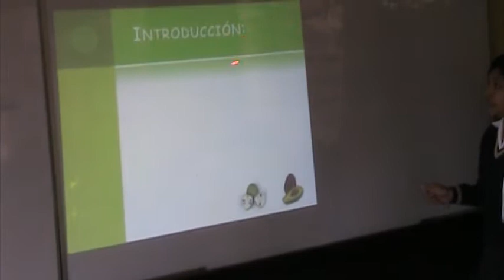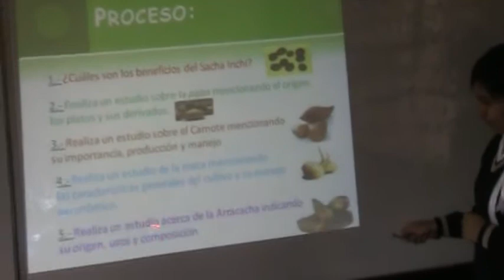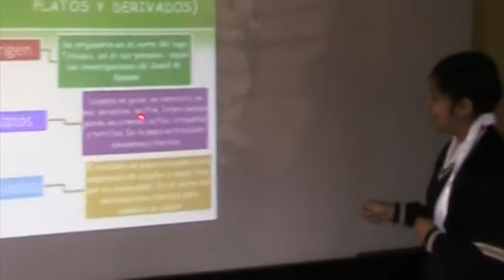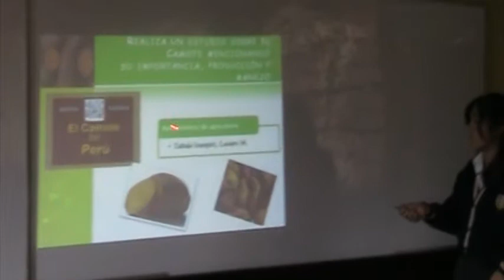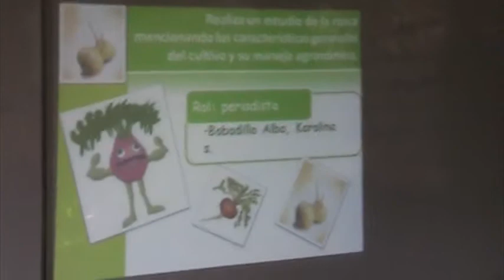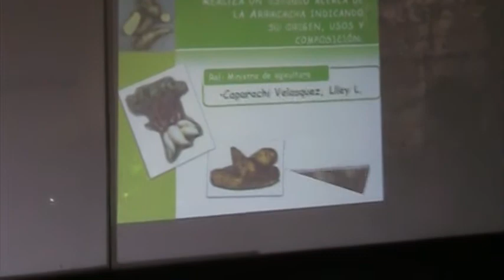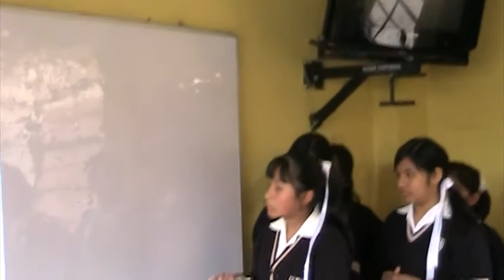WQ areadeCTA Fiorella Mena Licº William Vegazo Muro.MOD